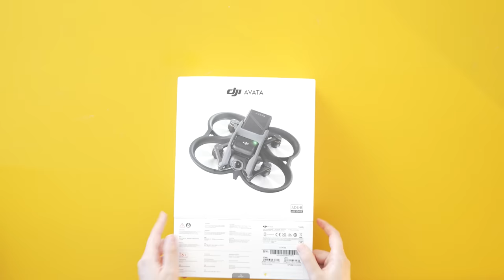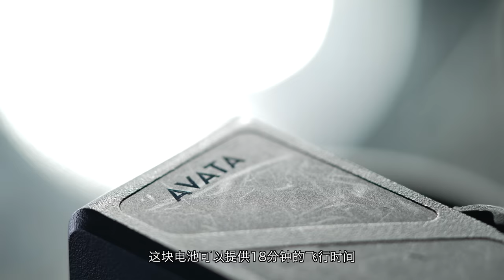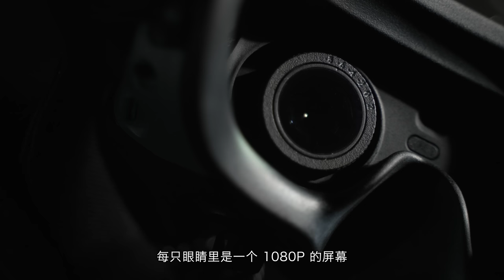DJI AVATA：8000多的第一人称视角模拟飞行，有什么好玩的？